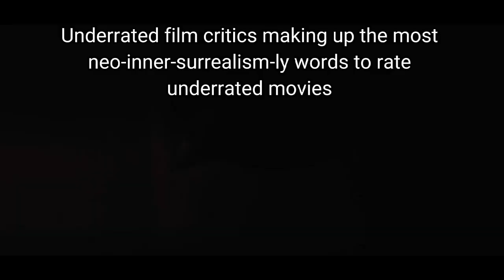Film critics slander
Turns out film critics are as diverse as my home world is.